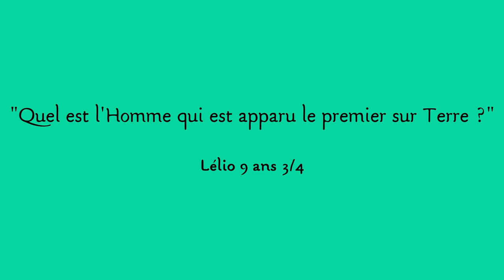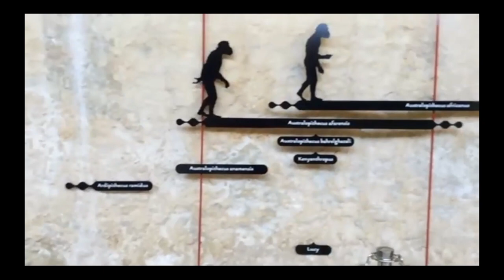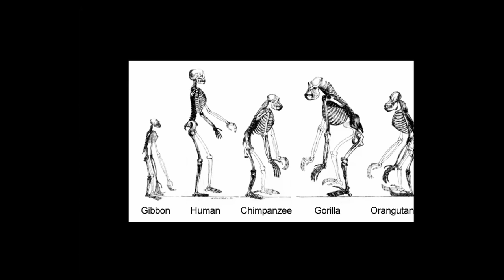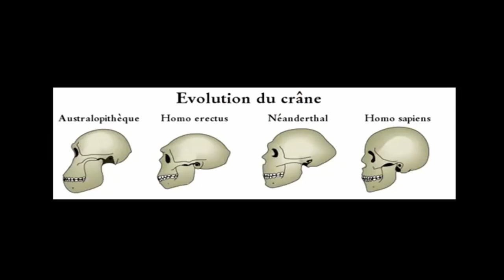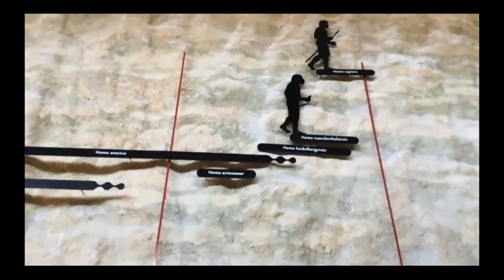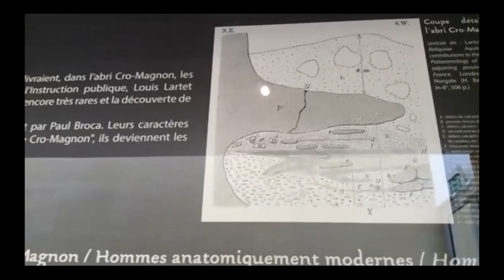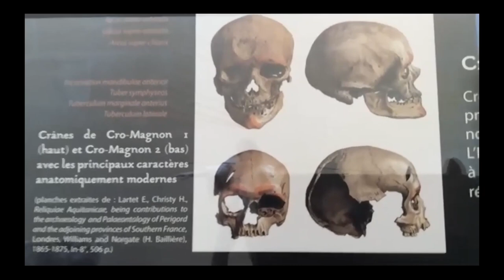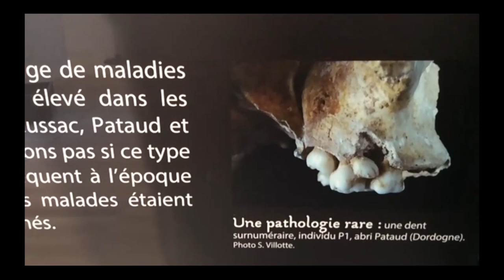Dis-moi Pourquoi ? | Episode 1 : Hominisation et santé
Cécile Gizardin, notre conférencière de la Réunion des musées nationaux – Grand-Palais, est ravie de répondre aux questions des enfants !

Dans cette vidéo, elle abordera les thèmes de l’Hominisation et de la santé.

Retrouvez d'autres contenus sur la page Facebook du musée et sur le site internet